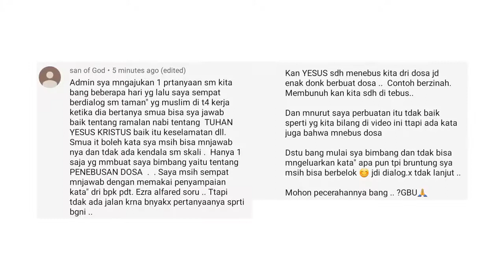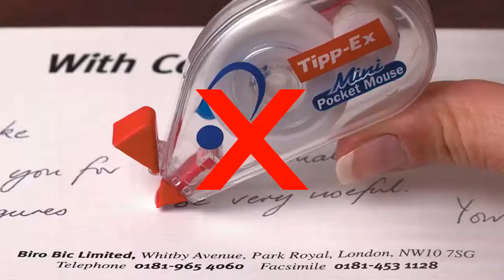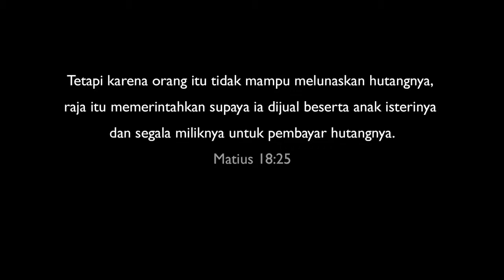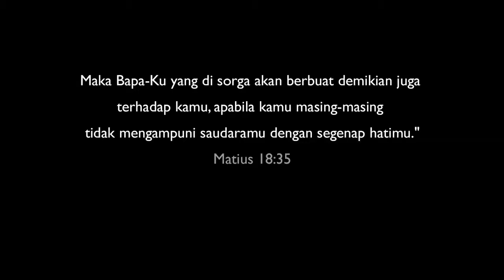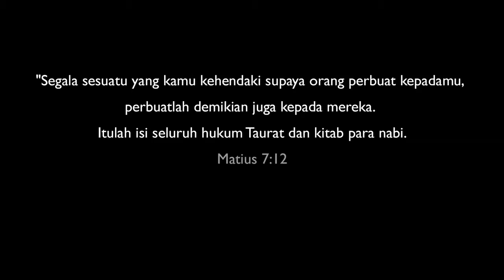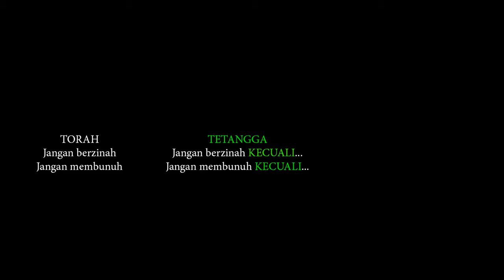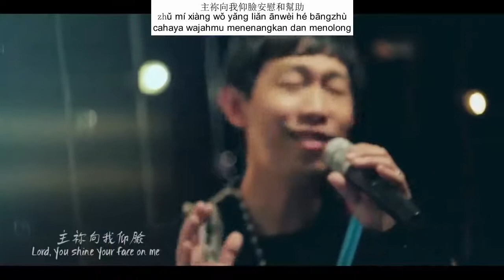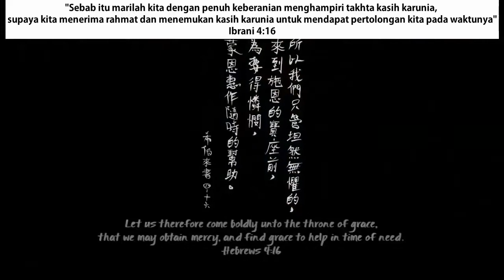Penebusan Dosa Artinya Boleh Berbuat Dosa, Menjawab San Of God